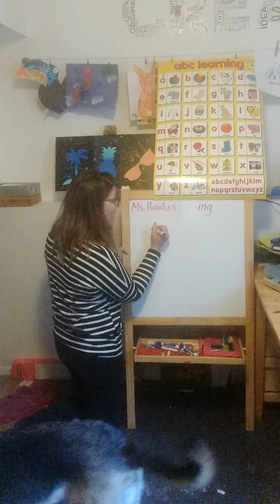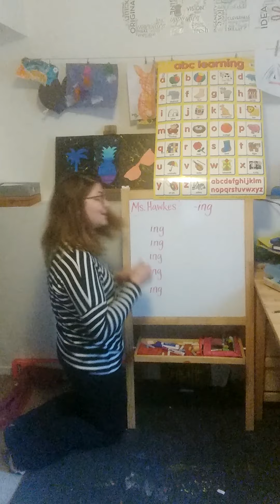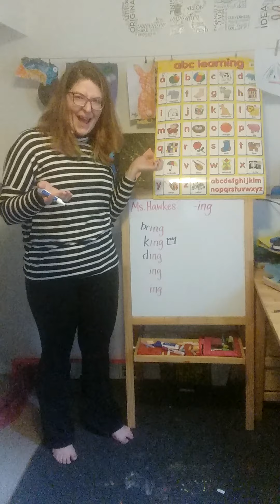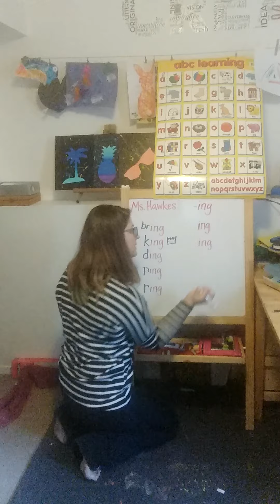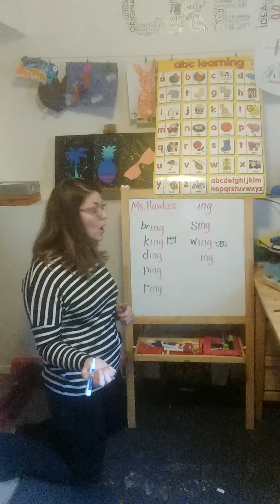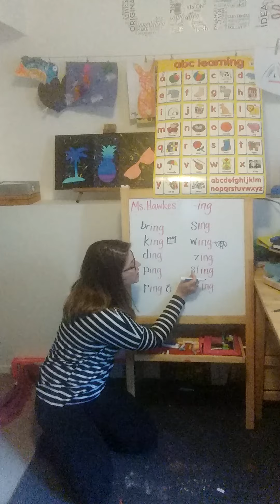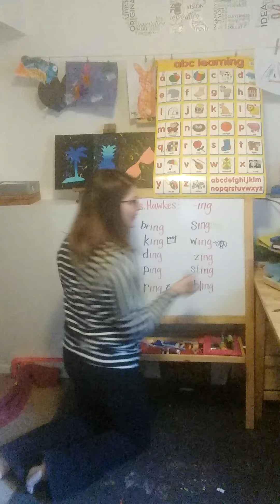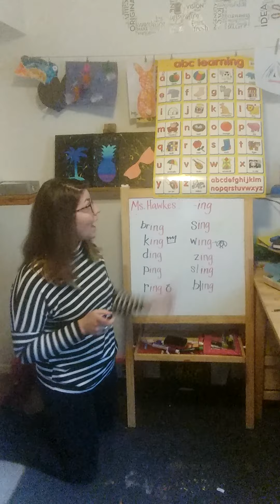ING words with Ms. Hawkes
Let's rhyme and make some words in the ING family.
Get out your journal and let's write...